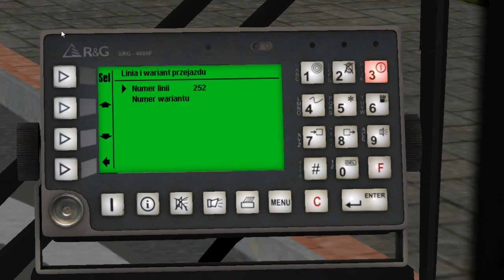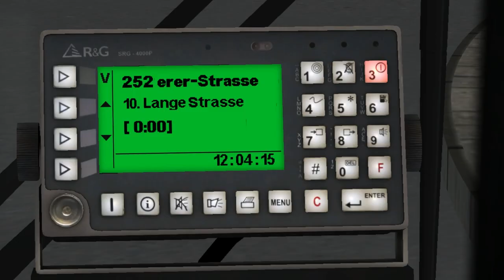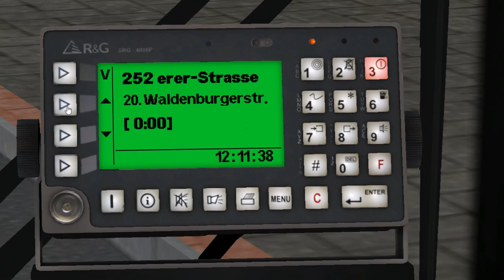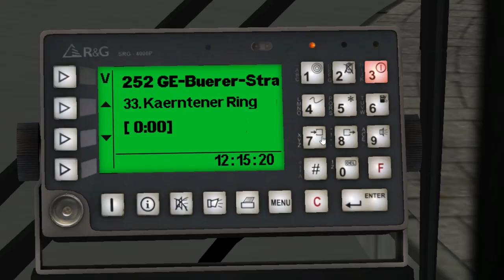Solbus Solcity SM10 (2 d.) on Gladbeck; Line: 252 --- Hermannschule - Buerer Str.; half-empty route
It's Solbus Solcity SM10 with 2 doors by sobol.